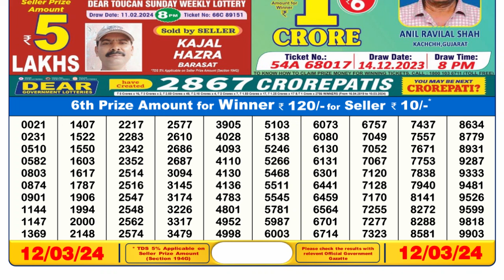Dear Lottery Sambad 6pm today 12.03.24 Nagaland State Lottery Result